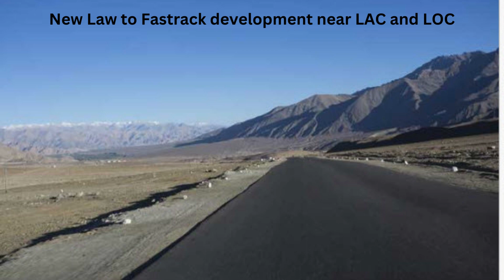LATEST DEFENCE UPDATES 3 MAY, 2023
3/5/23
1- S5 & P76 programs get priority over SSN Program
2- Archer - NG for Maritime operations
3- Airbus commences training IAF pilots in Spain
4- 'Exercise Orion ' drills with Rafale Jet
5- NSA Doval meets the Iranian PM in Tehran
6- Deployment of Marine, NSG commandos to secure G 20 meeting in Kashmir
7- New Law to Fastrack development near LAC and LOC
8- Attending the inaugural ceremony of the India-ASEAN naval exercise